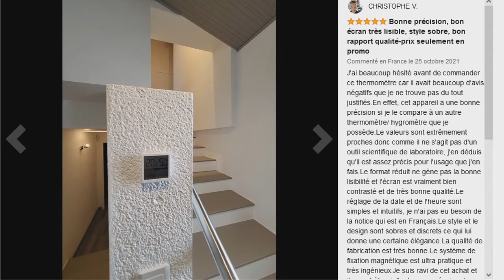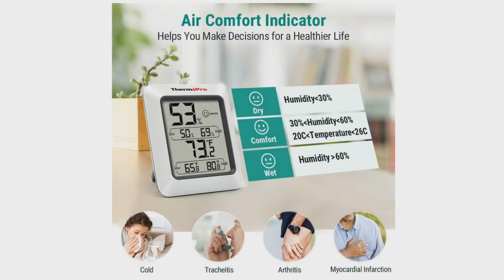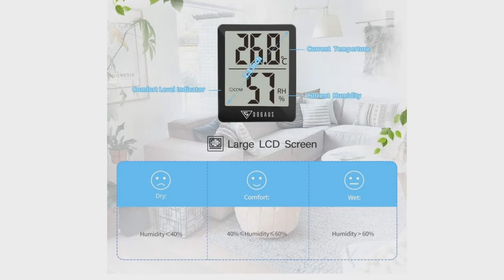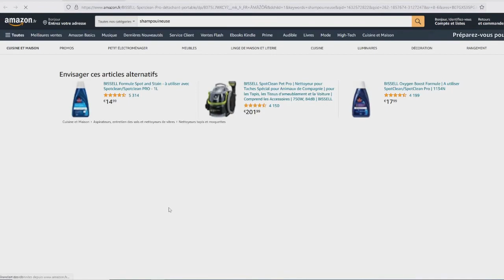TOP 3 : Meilleur Hygromètre Intérieur 2022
⭐NOKLEAD Hygromètre d'intérieur
⭐ThermoPro TP50 Hygromètre Numérique
⭐DOQAUS Mini Hygromètre Intérieur

Vous recherchez un hygromètre intérieur pour mesurer l'humidité chez vous mais vous ne savez pas lequel choisir ?

Dans ce comparatif je vous présente le top 3 des meilleur hygromètre interieur 2022 pas cher et à commander chez soi de l'année !

0:00 Quel hygromètre d'intérieur choisir ?
0:47 NOKLEAD Hygromètre d'intérieur
2:02 ThermoPro TP50 Hygromètre Numérique
3:36 DOQAUS Mini Hygromètre Intérieur
4:37 Faites votre choix !